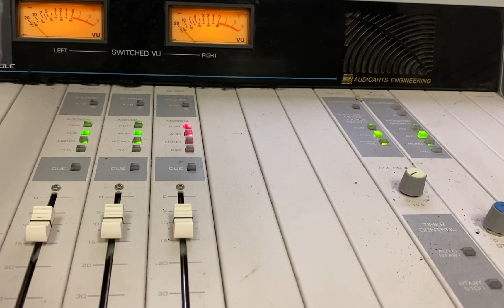WBAP Amber Alert EAS audio with siren 12/1/22